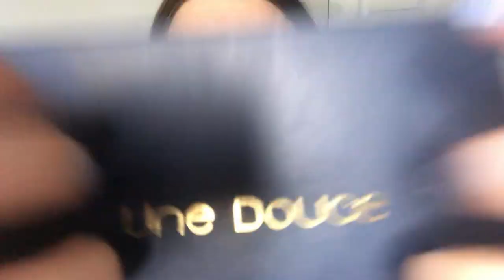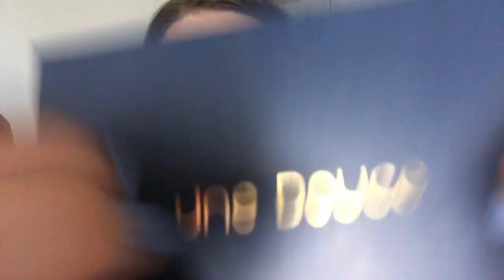Fast & Aggressive ASMR | random personal attention triggers, super chaotic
Triggers include: fast and aggressive ASMR, lofi ASMR, personal attention, lots of tapping, camera scratching, witch fingers, plucking your negative energy, and so much more I can't even keep track (sorry if this video is too cringe)